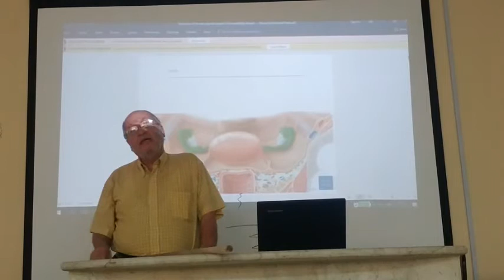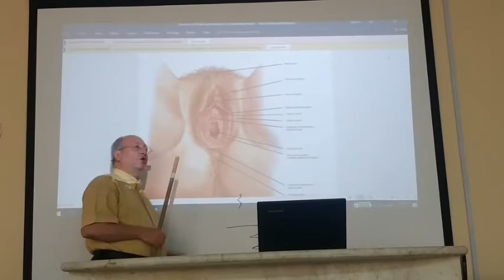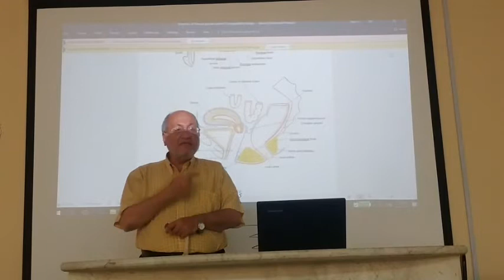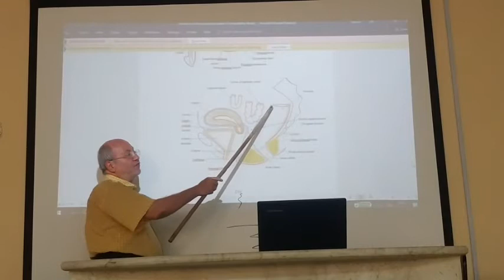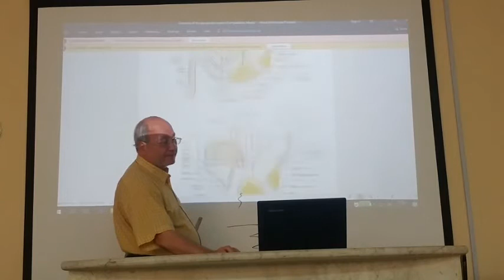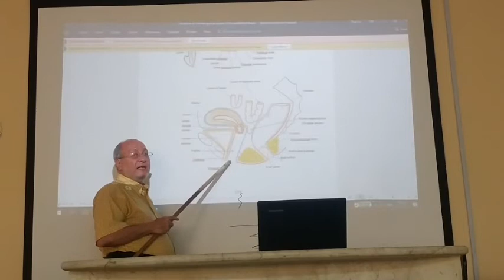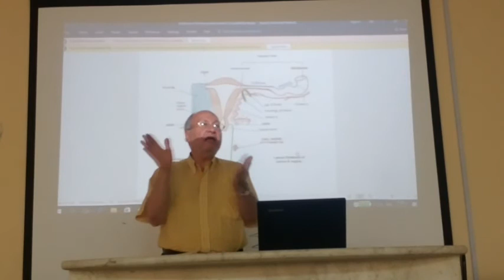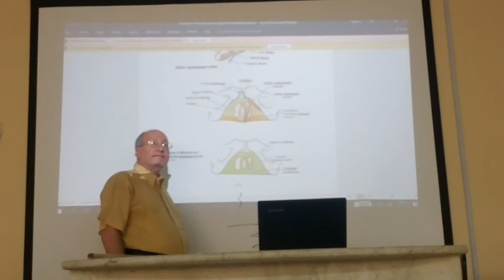Genital module 19 (Vagina , part 1 ) , by Dr. Wahdan